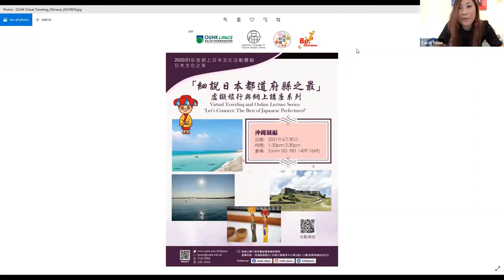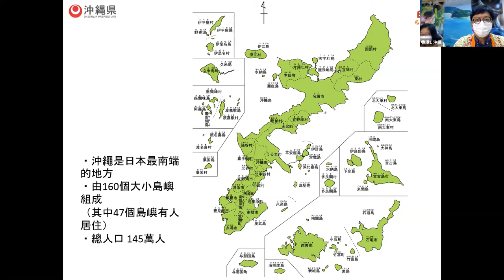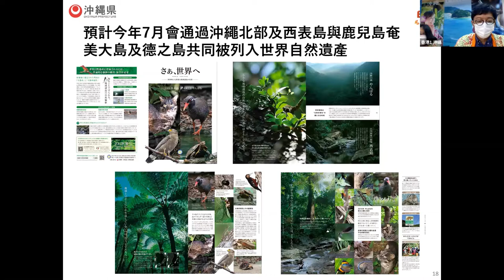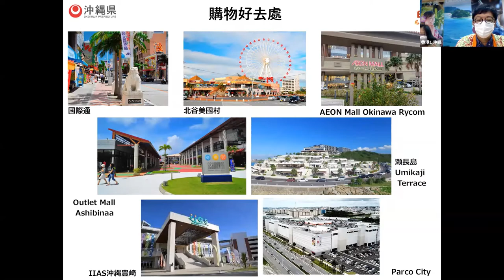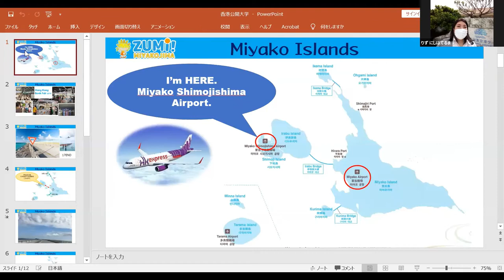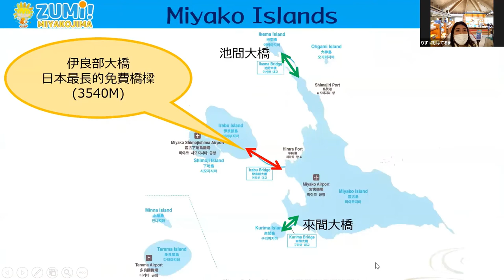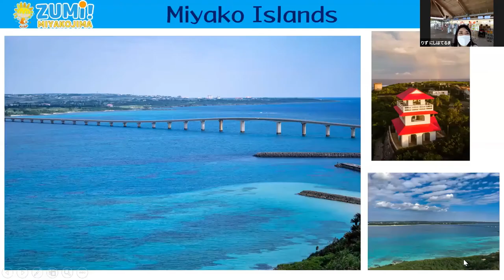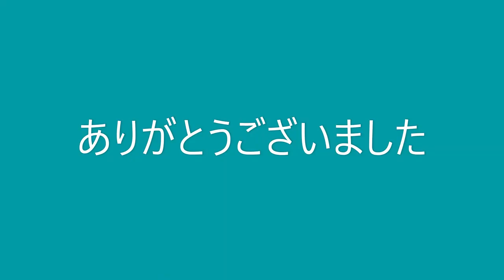[07/Okinawa] Virtual Travelling and Online Lecture Series: Okinawa Prefecture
Japanese Language and Cultural Studies Centre is organizing a series of Virtual Travelling and Online Lecture showing the best of Japanese Prefectures in terms of culture, history and cuisine.